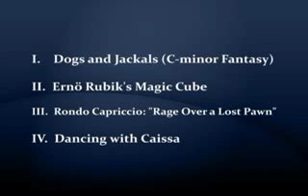MSU Wind Symphony 2008 Carter Pann World Premiere Concerto Logic